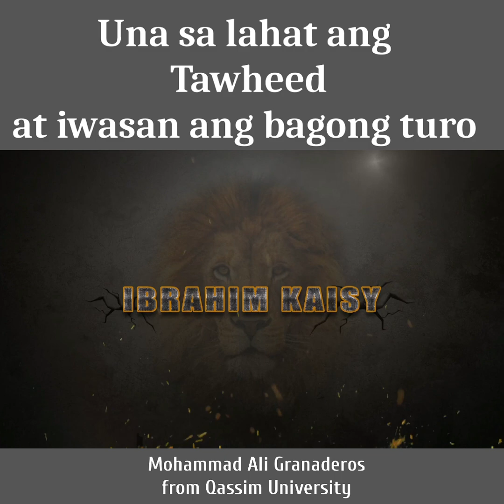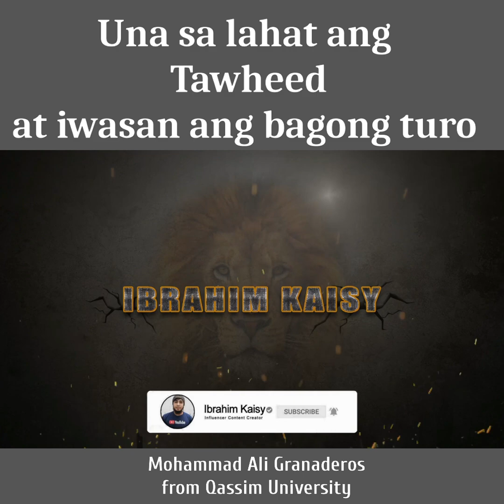Una sa lahat ang Tawheed Monotheism